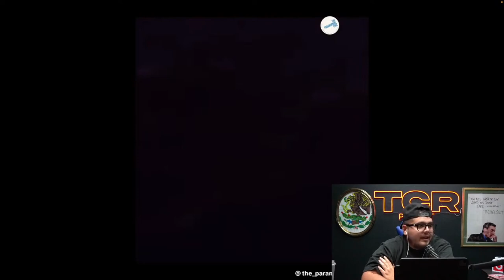Creepy new Alien video captured in Puerto Rico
8805 W. Van Buren  St. Unit #1054